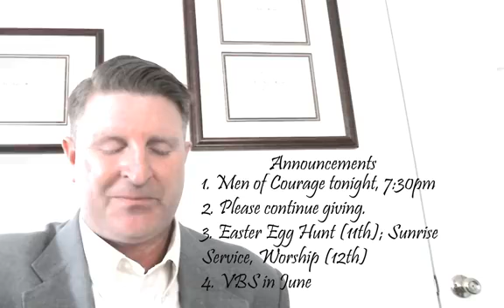God's Goodness During Pandemics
Sermon by: Rev. David Morgan